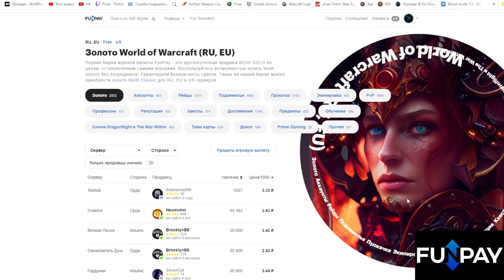Новые награды за просмотр. Twitch Drops. | World of Warcraft: DragonFlight 10.2.6